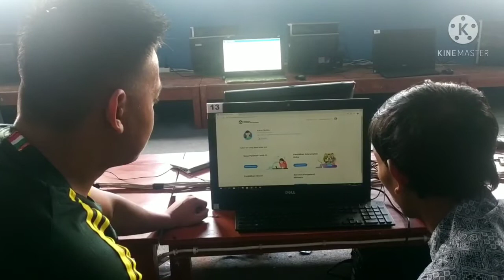VIDEO PENGIMBASAN AKM CUCU SUANDA, S.Pd